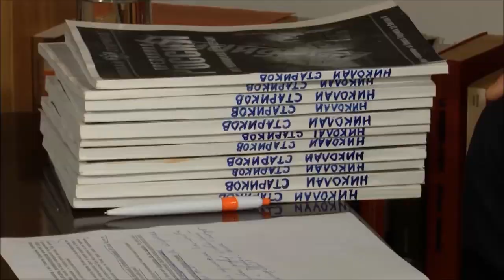Nikolai Starikov on Western values (part 2 of 2 in Moldova)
Moldova stands at a spiritual, economic, even existential crossroads. Nikolai Starikov compares Orthodox vs Western values, identifies Moldova’s trade opportunities, and warns of a self-destructive Ukraine-style war in Moldova.

English subtitles. Transcript in the comments.